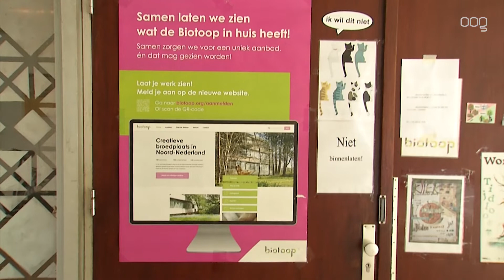Open dag Biotoop